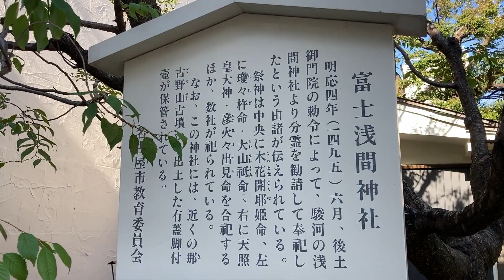富士浅間神社（名古屋市中区）は大須のパワースポット！大須商店街のすぐ近く♪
明応4年（1495）富士山本宮浅間大社より勧請して、浪越山のほとりであるこの地に奉じたのが初めとされ、尾張名所図会に描かれている。

名古屋を中心とした中部・東海地区のお出かけスポットを動画で紹介します。
BGM等なしの生音でリアルな様子をお届けします。